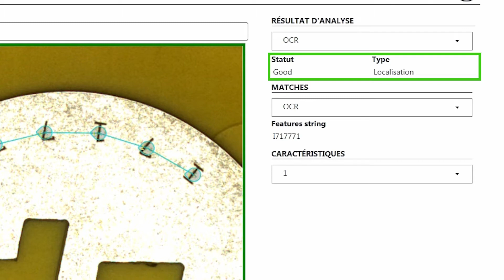Optical Character Reader | OCR Self-learning automatic inspection tabletop Machine | by CPAutomation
Based on self-learning technology, the Optical Character Reader machine automates optical character recognition (OCR) on parts with variable geometry and any texture type. The Optical Character Reader automatically locates, orients, reads and converts characters such as serial numbers or product names into text files. By mimicking human functions, the technology makes it possible to automate inspection tasks that are difficult for traditional industrial vision systems to perform.